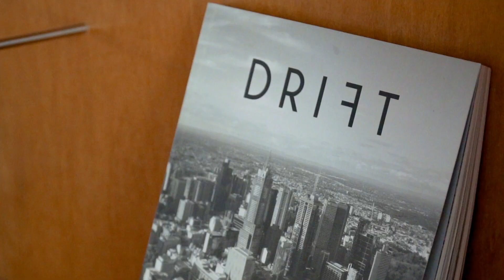CAFE TOUR 카페투어 #2 - Travertine 트래버틴 - 용산 카페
CAFE TOUR 두번째
트래버틴 (Travertine)
G E A R .
camera / a6500
lens / 18105